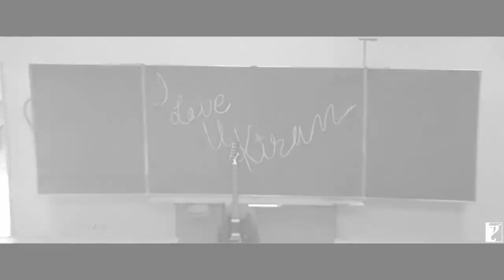Darr 2 | Official Movie Teaser - Directed By : Anubhav Srivastava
Darr 2 | Official Movie Teaser
 @Red Chillies Entertainment   @Dharma Productions   @YRF

This is an official movie teaser for Darr 2 starrer Shahrukh Khan, Juhi Chawla, Sunny Deol, Anupam Kher, and other main actors.

It is a sequel to the movie Darr and categorizes in a thriller format.

The movie release date will be announced soon, till then you can share feedback and suggestions for improvements.